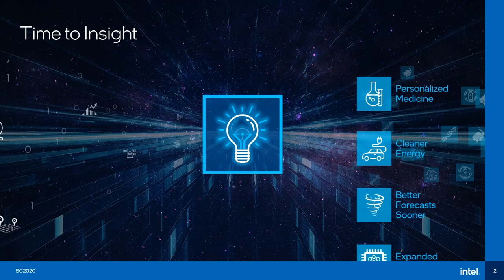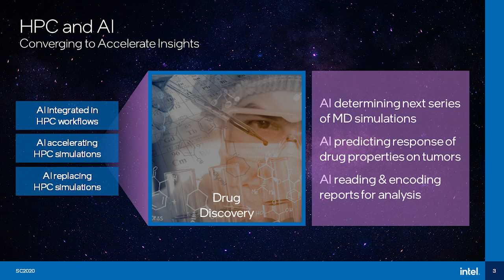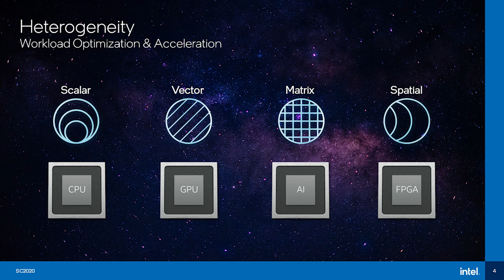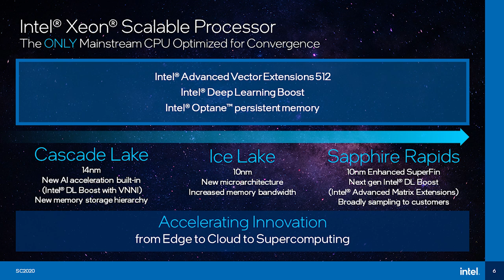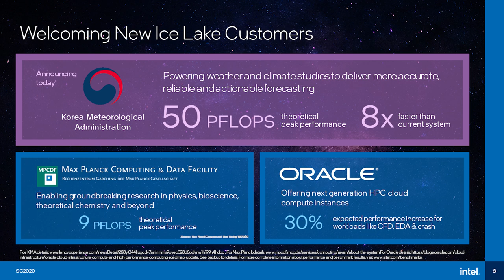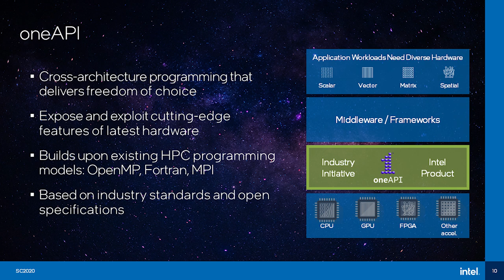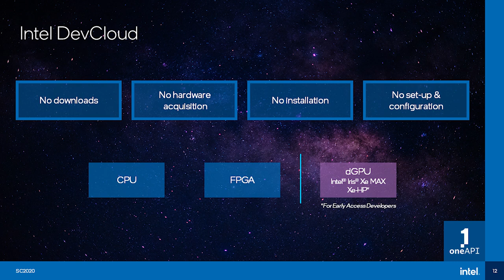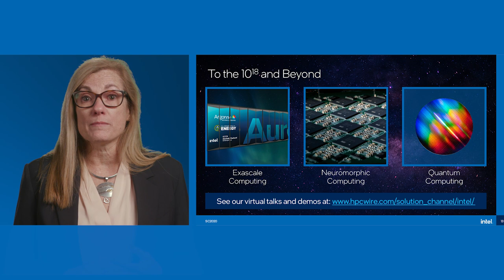Intel at Supercomputing 2020: Trish Damkroger’s Keynote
Intel is the foundation of high performance computing (HPC) – from the workstation to the cloud to the backbone of the Top500. At Supercomputing 2020 (SC20), Trish Damkroger, vice president and general manager of HPC, shows how Intel and its partners are building the future of HPC today through hardware and software technologies that accelerate the broad deployment of advanced HPC systems.